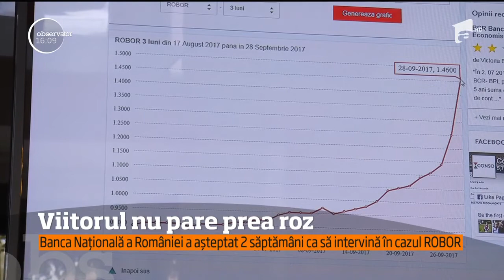Guvernatorul BNR a explicat de ce ROBOR-ul a crescut atât de mult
După două săptămâni de creştere continuă, indicele ROBOR a reuşit să scadă astăzi, însă cu un procent infim! Dacă ieri era de 1,8 la sută, astăzi s-a micşorat până la 1,79 la sută. S-a întâmplat după intervenţia Băncii Naţionale a României. Iar guvernatorul BNR a explicat şi de ce ROBOR-ul a crescut atât de mult.